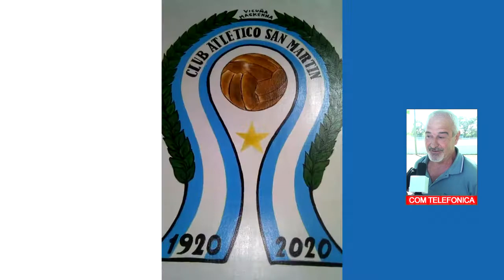DANIEL DELGADO PTE CLUB SAN MARTIN 100 AÑOS DE LA INSTITUCION CELESTE